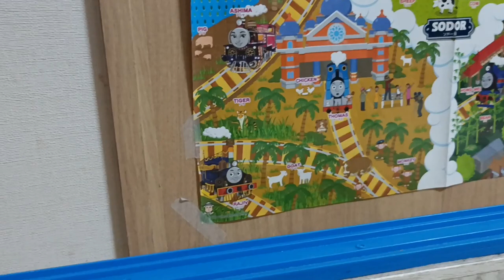Head to head challenge 3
Bit Shift